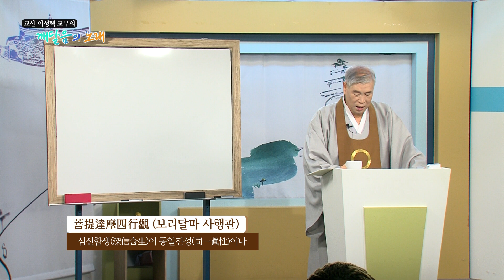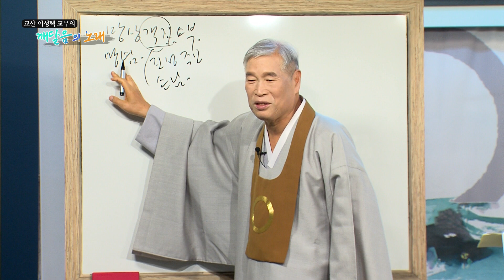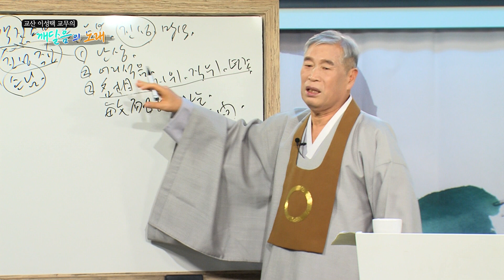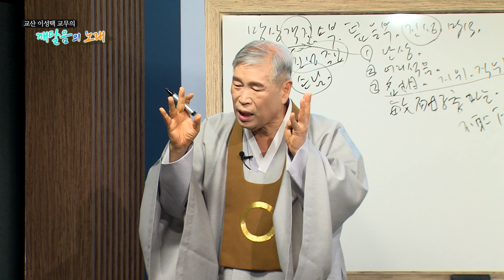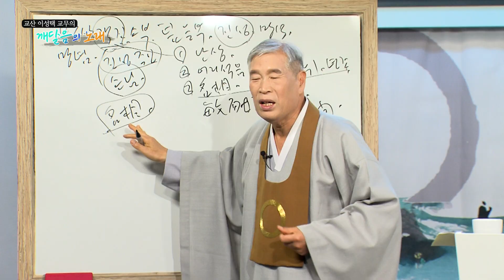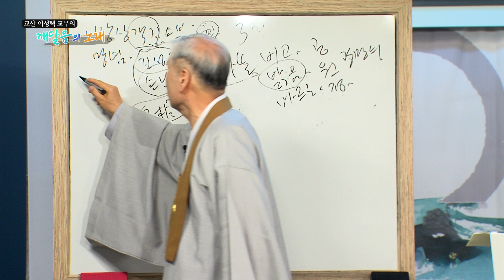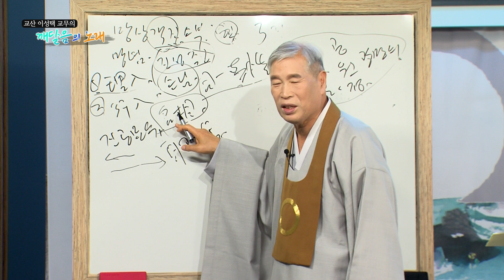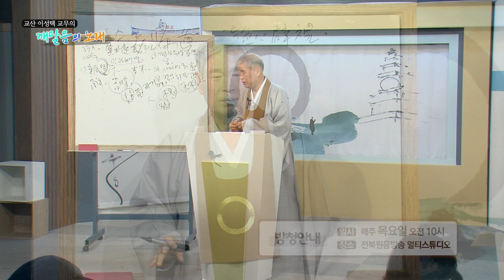깨달음의노래_39회_보리달마 사행관_3강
교산 이성택 교무의 깨달음의노래 중 '보리달마 사행관'의 3번째 강의입니다.